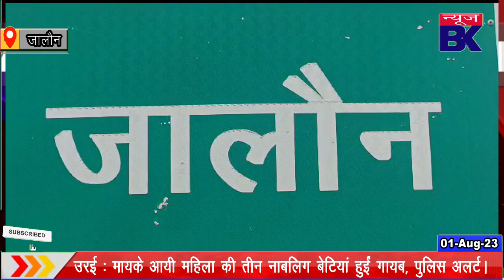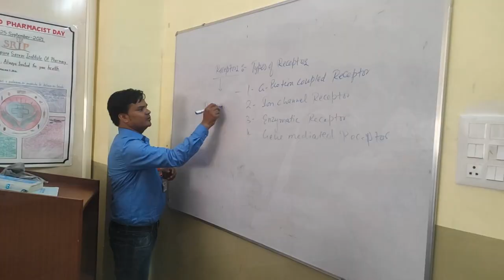क्या दबंग प्रधान ने साथियों के साथ मिलकर किया था महिला के साथ दुष्कर्म का प्रयास!